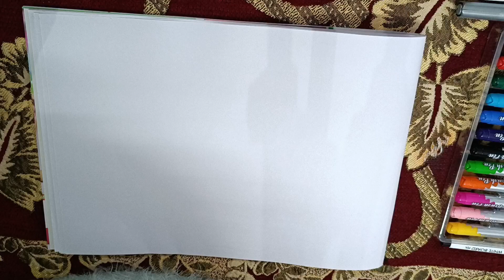How to draw santa Claus, santa Claus drawing, How make a santa Claus drawing, kids fun with santa